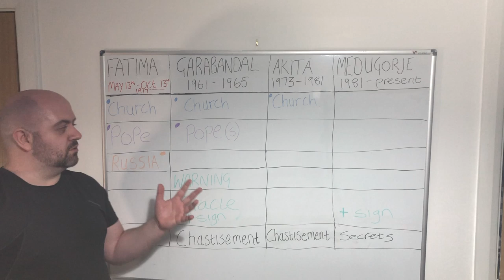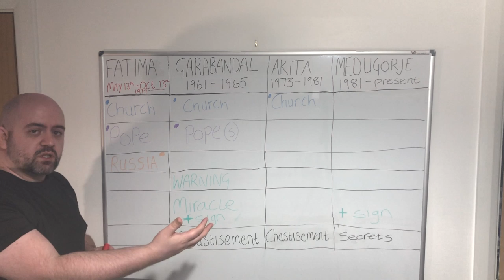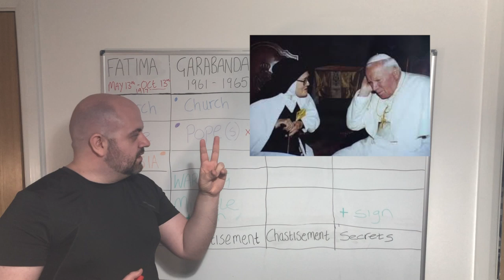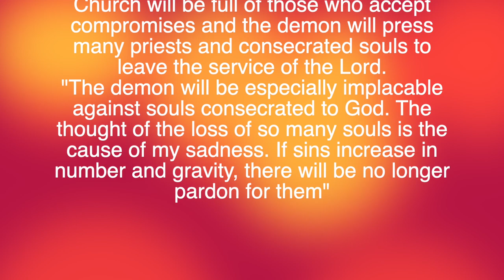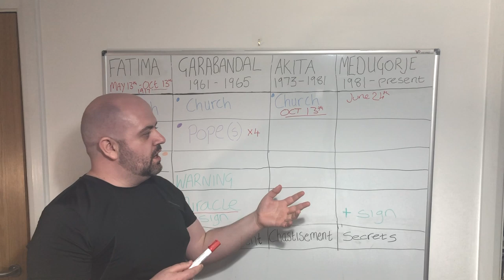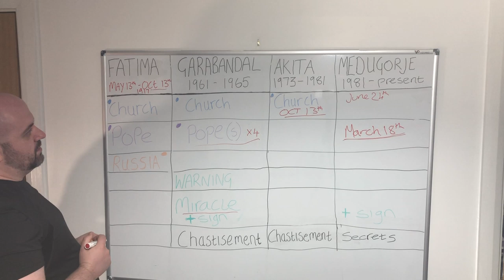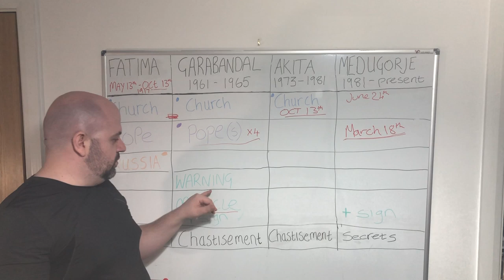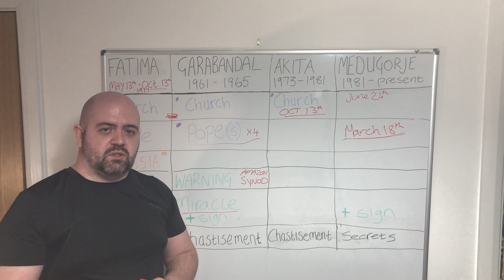Prophecies and Signs of our Time. Connecting Our Lady of Fatima, Garabandal, Akita, Medjugorje.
Marian Prophecies connected together from the most famous Marian Apparitions. By connecting the Messages and Secrets of Fatima, Garabandal, Akita and Medjugorje, it is becoming clearer that the signs of our times are indicating that the Triumph of The Immaculate Heart of Mary is near.

In this Video I recap the main visions and messages given in these Marian Apparition sites. Beginning with Our Lady of Fatima. The message of Fatima is still important for us today, especially the 3rd secret of Our Lady of Fatima. By using this we can then connect the Messages of Our Lady in Garabandal, Akita and Medjugorje.

Our Lady of Medjugorje stated that what she began in Fatima, She will fulfil in Medjugorje. Her Immaculate heart will triumph.

Our Churches are now closed due to this current global pandemic.. Our lady in a timely fashion has stopped appearing to Marjiana, the Medjugorje Visionary on the 2nd of the month apparitions. This was started recently on the apparition of March 18th. Just as the Churches began to close. Marjiana has been charged with delivering the secrets of Medjugorje.

I believe the 3rd secret of Fatima is expressed through the children of Garabandal and further more in the Akita Apparitions. Our Lady of Medjugorje, the Queen of Peace, is now preparing us in Medjugorje where soon enough, the secrets of Medjugorje will be revealed. Are we on the countdown to the secrets of Medjugorje being fulfilled? Do they also contain the same warning of Garabandal? Garabandal and Medjugorje already share the same promised miraculous sign.

We are living in a new era. Garabandal spoke of 4 Popes after Pope John 23rd. We now have two Popes and much confusion and division in the church. Things are happening on biblical levels. Are we living in the end times? The end of days as we know it? It is apocalyptic and by connecting these Marian prophecies, we will see that the story of the apocalypse is very much for out times.